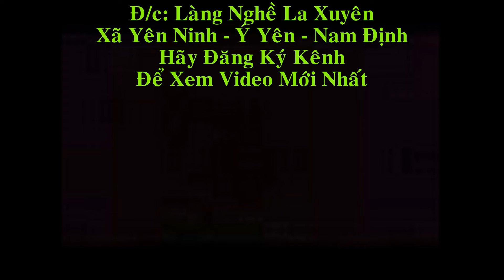Bộ Tam Đa gỗ Pơ Mu, khách Tp.HCM. Đồ Gỗ Hiền Lanh